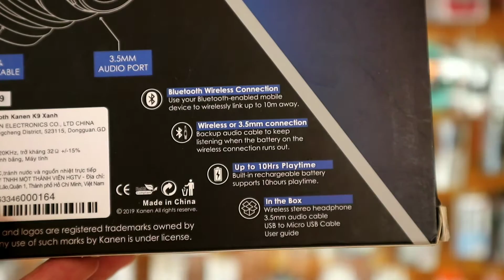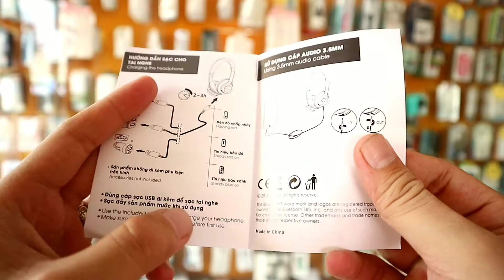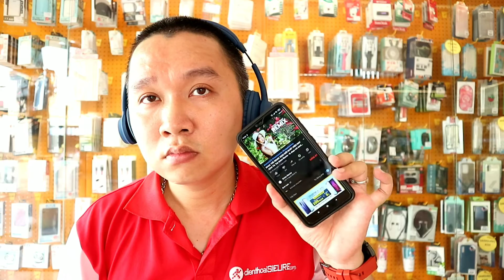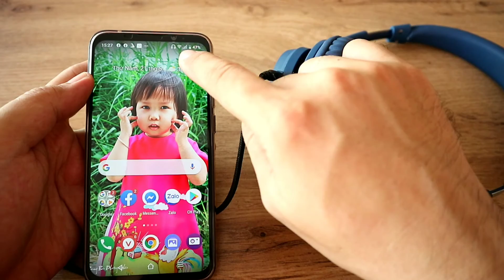Tai nghe Bluetooth chụp tai Kanen K9 pin 10 TIẾNG ??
1⃣ Điện thoại SIÊU RẺ là thành viên của Tập đoàn Thế giới Di động

2⃣ Sản phẩm mua rồi không được đổi/trả nhưng cam kết bảo hành chính hãng 12 tháng